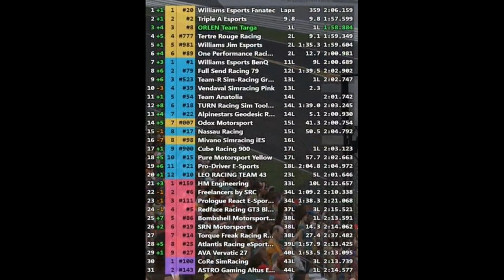12H Suzuka z Kubicą - Skrót z wywiadem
Za nami bardzo ciekawy wyścig na torze Suzuka w ramach iRacing Endurance Series, zakończony 3. miejscem ekipy Orlen Team Targa. Zapraszam na podsumowanie tego wyścigu, w którym przekazuję najważniejsze fragmenty rywalizacji, głównie z udziałem Roberta Kubicy oraz bardzo ciekawą rozmowę z nim.